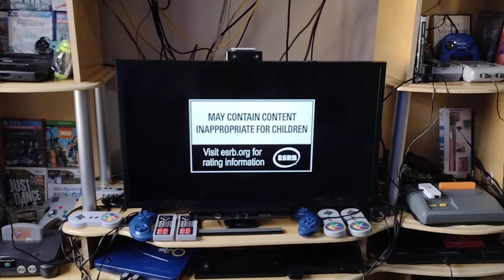GTA 6 tá Insano 🤤😱 SURREAL Upiiiiiiiiii Vitória SEMPRE 🌀💙💙💙💙💙💙💙💙💙💙💙💙💙🌀